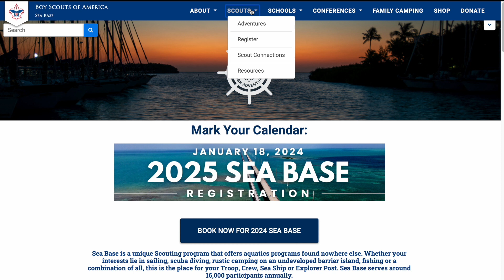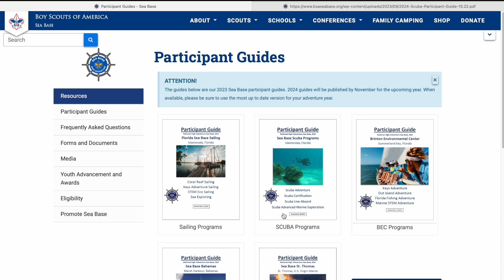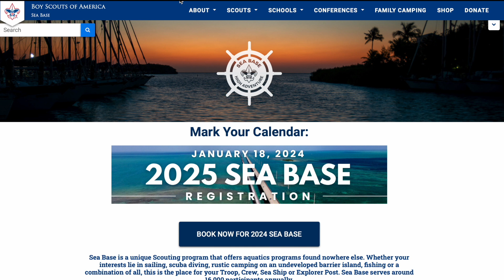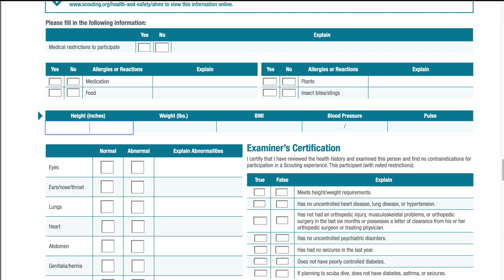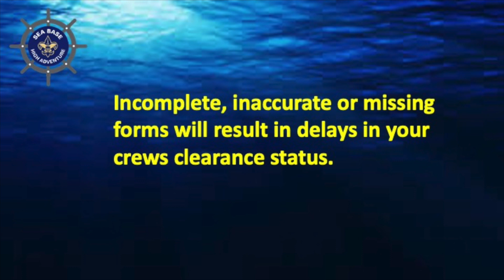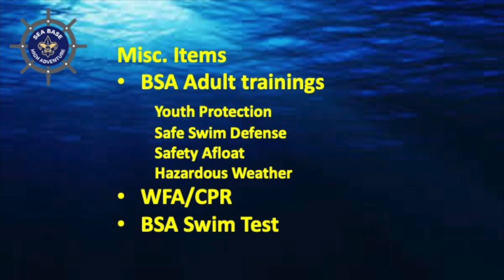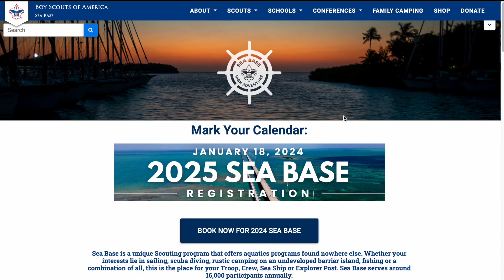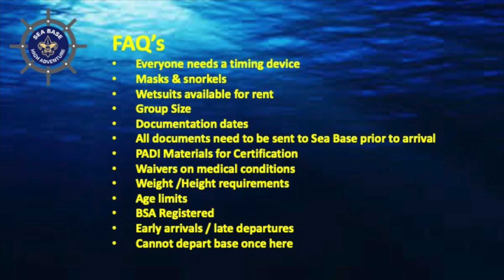Scuba Program Info Session for 2024 Adventures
Join us for a presentation on the Sea Base's Scuba adventures for 2024.
This session is specific to the following programs:
SCUBA Adventure
SCUBA Certification
SCUBA Live Aboard
SCUBA Advanced Marine Exploration

This Info Session was live streamed on Facebook October 25, 2023.